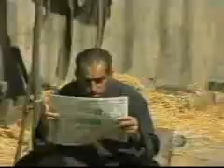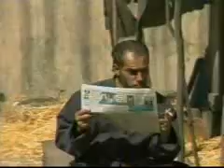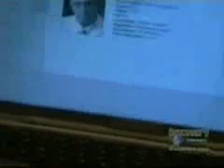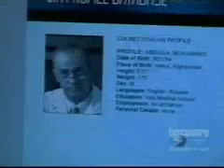Covert Action Libya 2of7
Covert Action Libya